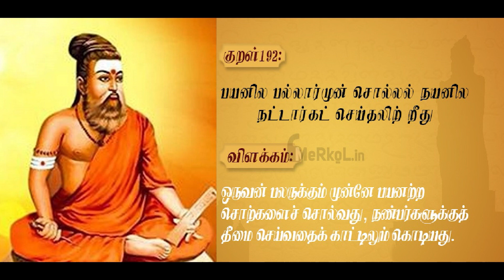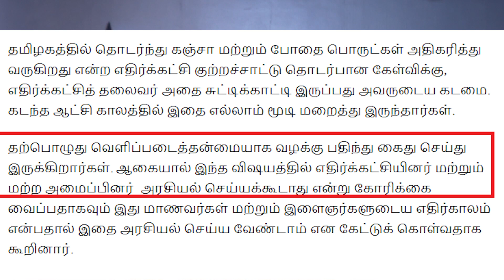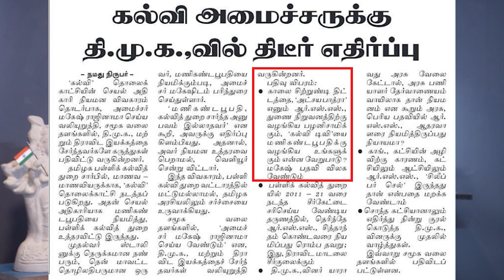காசு... பணம்... துட்டு... தி.க... by KARTHIK GOPINATH-Ilaya Bharatham